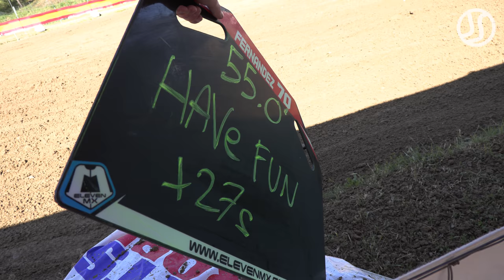Crash & Show ⭐️ MX Elite ⭐️ Motocross Talavera de la Reina 2021 by Jaume Soler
Best of Spanish Motocross Championship 4th round with crazy holeshot battles and start crashes!!

RFME Campeonato de España de Motocross en el Circuito Cerro Negro (Talavera de la Reina, Castilla - La Mancha). MX1:
1. Carlos Campano (Yamaha 115)
2. Jorge Zaragoza (Husqvarna #99)
3. Nil Arcarons (Yamaha #1)

MX2:
1. Rubén Fernández (Honda #70)
2. Maxime Charlier (Husqvarna 324)
3. Yago Martínez (Yamaha #67)